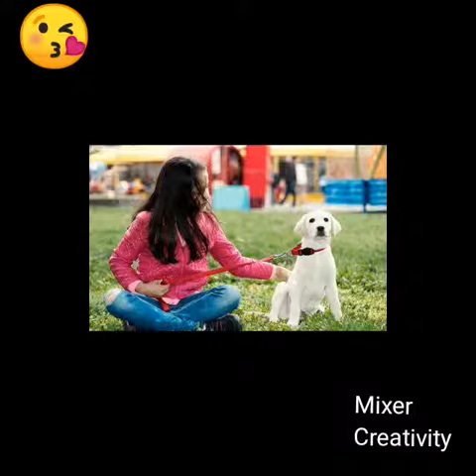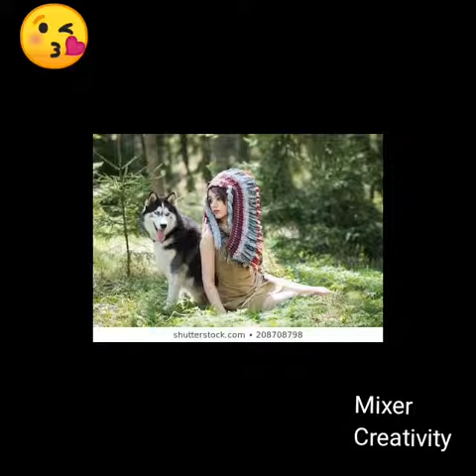Girls posing with their pets| Pet love photography 😍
Girls posing photography with their pets